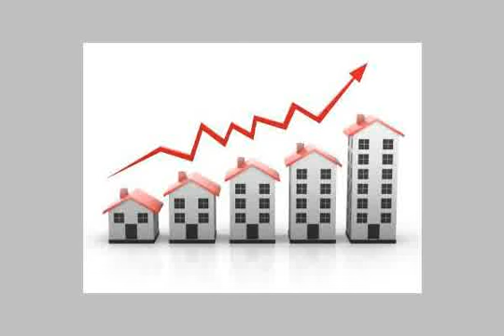apartment for rent in al zamalek cairo - mlseg.com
Real estate egypt, cairo, zamalek apartments for rent, divided into 3 bedroomsno,3 bathrooms flooring :marble hard wood (dish washer,dryer,hall equipped games,jacuzzi,operations rooms equipped,penthouse,private entrance,sauna)  ad number: 5781 - Egypt / Cairo Zamalek  - Egypt Real Estate |    Greater Cairo |    Al Zamalek |     Apartment For Rent